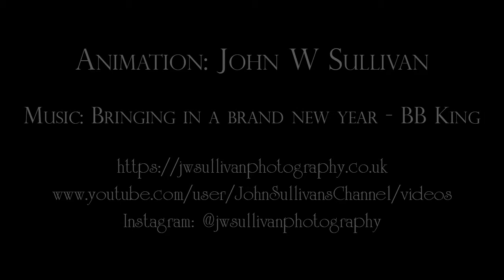HNY 2022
A short clip for New Year 2022.